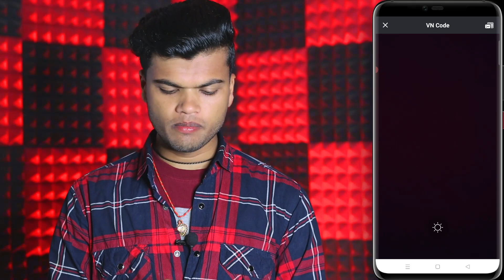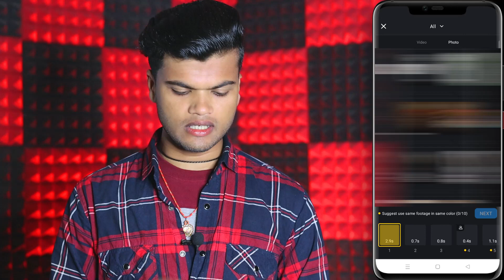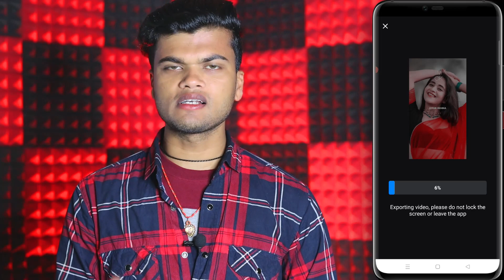New trending reels video editing | trending sky reels editing | aesthetic video editing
Cover Topics :-
1. trending instagram reels sky change editing
2. new viral reels editing
3. instagram reels sky change editing
4. aesthetic video editing